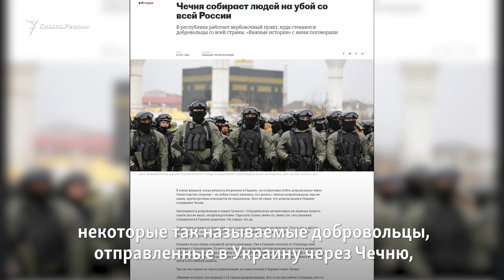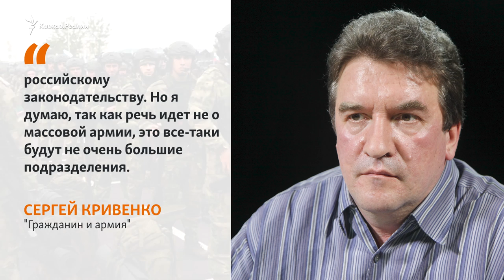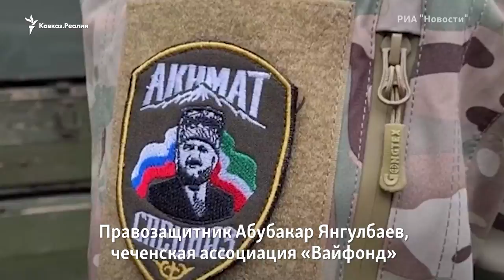Кадыров заявил о намерении "составить конкуренцию" Пригожину | НОВОСТИ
Рамзан Кадыров заявил о намерении "составить конкуренцию" создателю "ЧВК Вагнера" Евгению Пригожину, открыв свою частную военную компанию после завершения работы на госслужбе. Кадыров не уточнил, в каком правовом статусе будет действовать предполагаемая военизированная организация.